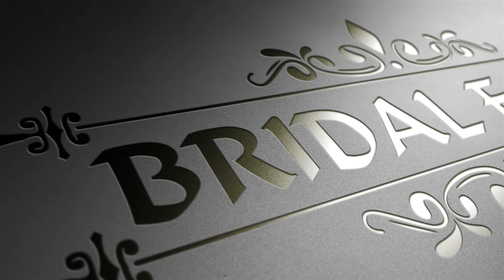jewel & Mou || Wedding || Bridal Fable